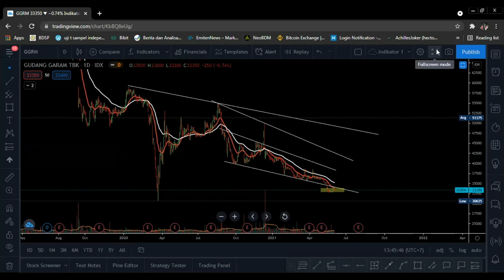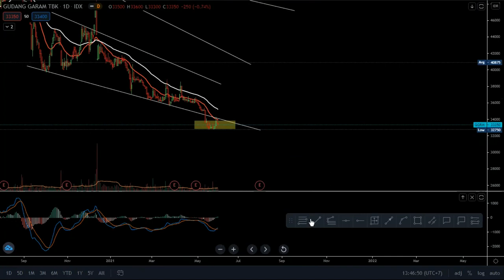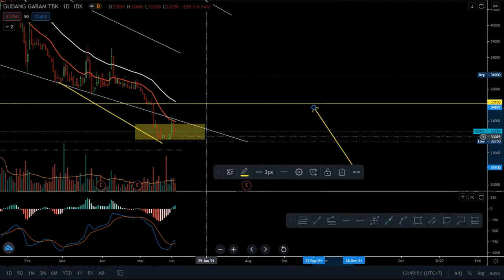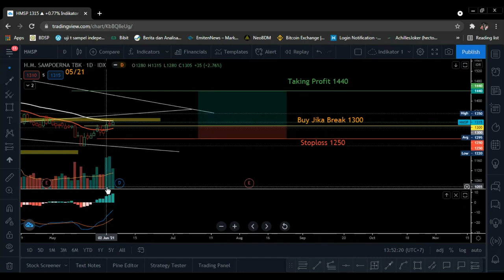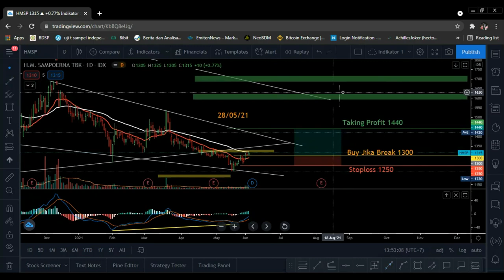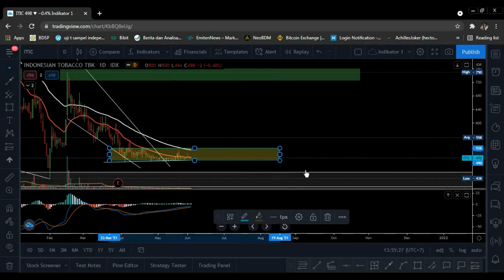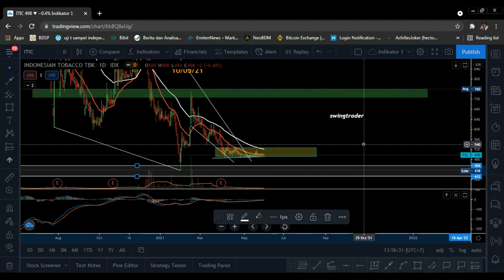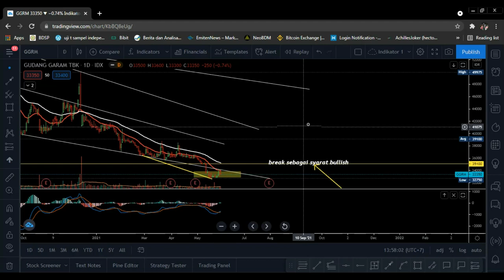Saham Rokok Murah !!! Sudah saatnya koleksi Saham $GGRM$ $HMSP$ WIIM dan ITIC. Jangan Ketinggalan !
Dampaknya sudah mereda, saham ini sudah bisa kembali menuju tren terbaiknya. Konsumsi rokok di masyarakat terus meningkat dan kebijakan pajak hanya segelintir uang yang dikeluarkan dari pendapatan. Saham Rokok Masih Menarik. Ayo Entry dan Akumulasi.